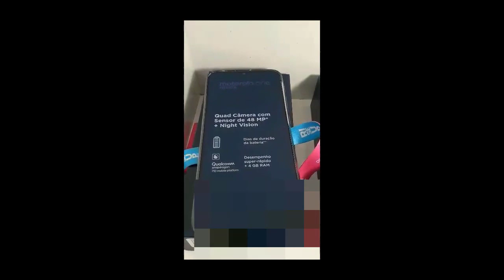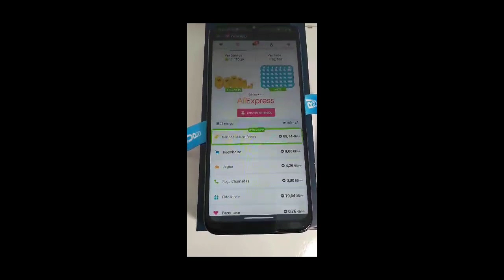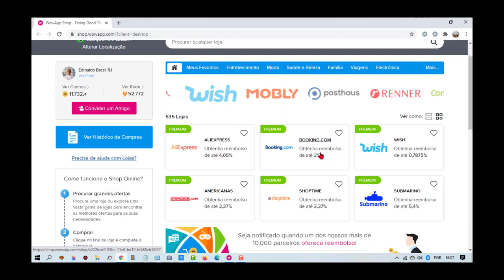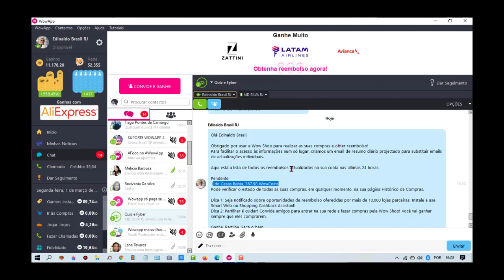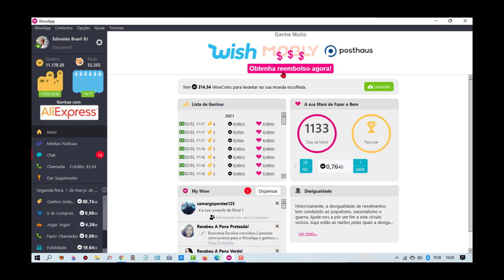Comprei Meu Celular NOVO C/ Dinheiro do WowApp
Estou a usar a WowApp para obter reembolso das minhas compras Casas Bahia.
Pode ganhar em mais de 10.000 lojas!